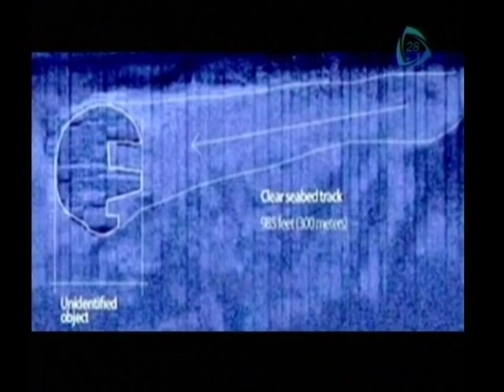Alejandro González, contactado mexicano, asteroide Apofis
Fragmento del programa "La Sobremesa", 18 de junio 2012.
Sección Ovni con Ana Luisa Cid.
Invitado: Alex González.